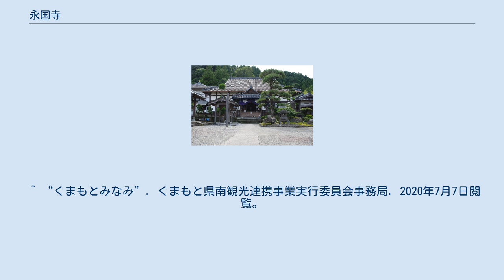永国寺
永国寺 永国寺（えいこくじ／ようこくじ）は、熊本県人吉市土手町にある曹洞宗の寺院。
大本山總持寺の直末寺で、人吉・球磨地域の曹洞宗寺院16箇寺の本寺。
肥後三十三観音第9番札所。
寺に伝わる幽霊の掛け軸や幽霊が現れたという伝承のある池があり幽霊寺の異名で知られる。
 創建は応永15年（1408年）とも17年（1410年）ともいう。
一径永就和尚を勧請開山とし、実底超真和尚が開山。
相良氏第9代相良前続の開基になり、相良氏代々の崇敬を受けた。
 寺には、開山の実底超真和尚が描いたとされる幽霊の掛け軸が伝わっており、これにより俗に「幽霊寺」と呼ばれる。
 寺伝によると、近郷のある男の妾が本妻の嫉妬に悩んで身投げした後、幽霊となって本妻を苦しめていた。
実底超真和尚が、幽霊の醜い姿を描いて幽霊に見せると、驚いた幽霊は和尚の引導を請い、和尚の引導により成仏したという。
境内にはこの幽霊が現われたという池もある。
この伝説にちなみ、夏には「永国寺ゆうれいまつり」が開催される。
 戦国時代には、この寺の僧は使僧として相良家の外交交渉の任を担った。
 西南戦争の際には、田原坂で敗れた西郷隆盛が33日間この寺に本営を置く。
明治10年（1877年）6月の人吉市街戦で寺は焼失。
明治24年（1891年）に現在の本堂の再建が成った。
境内には、「人吉二番隊士の碑」や「西郷隆盛先生之遺跡の碑」が建つ。
 ^ 「ようこくじ」とする文献として『日本名刹大事典』885頁、『熊本県の地名』836頁。
後者は「現在は「えいこくじ」と呼ぶことが多い。
」とする。
 ^ “くまもとみなみ”. くまもと県南観光連携事業実行委員会事務局. 2020年7月7日閲覧。